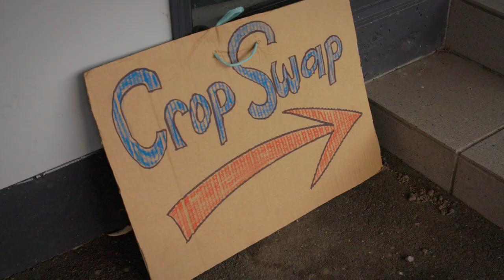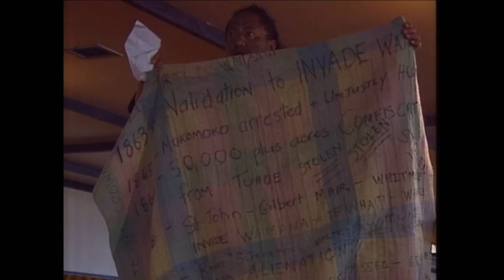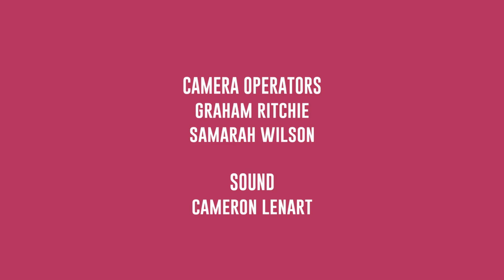Tame Iti & Toi Iti | Anika Moa Unleashed | S1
Anika Moa heads into Tuhoe Country to meet political activist Tame Iti and his son, television personality Toi Iti. Anika sits down with the father and son pair and talks political activism and family life. Toi gives Anika a taste of the charming Tuhoe Country community in this unpredictable and insightful episode.